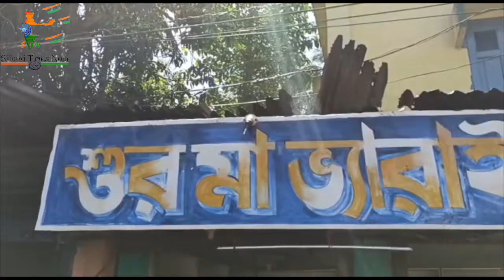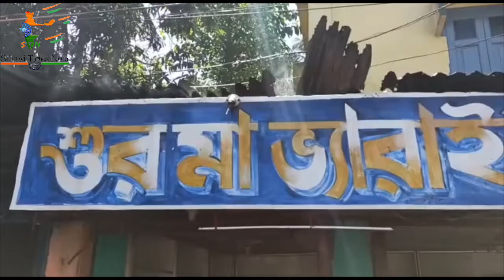lockdown, two shops were set on fire which were closed shop house. On receiving information,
Balurghat - During the continuous lockdown, two shops were set on fire which were closed shop house. On receiving information, fire 🔥 brigade arrived and was able to extinguish the fire, but at that time two other shops were damaged in the fire.  Locals are also facing huge loss due to this ..The incident took place this morning at the Shiva Temple Lova market in Khidirpur area of ​​Balurghat city.

 Locals also said that the residents of Khidirpur Shiv Mandir Bazar area of ​​Balurghat town were seen washing their hands at a closed beauty parlor shop this morning.  In their screams, the fire consumed the shop's lilyhans before other residents rushed to the scene.  In addition to the fiery news, the residents of the place also started their work to extinguish the fire, but the fire continued to spread slowly in other closed shops.  Later, as soon as the fire engine came in and started working to extinguish the fire, one more store was completely burned and two and two shops were damaged in the fire.

 Preliminary estimates for the fire department may have been set on fire from the closed circuit's short circuit.

 Supriya Haldar, owner of the fire-burned beauty parlor, said nearly a million rupees had been burned as a result of the fire.  Other traders have also suffered losses due to the huge amount of money burned